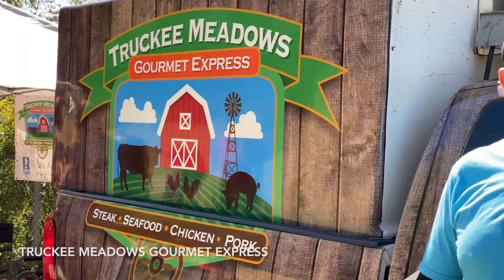Auburn Home Shows - Vendor Testimonials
WHY EXHIBIT WITH US?
Just 25 miles northeast of Sacramento, California is the charming gold country town of Auburn and the home of the popular Auburn Home Shows.

From the onset, the goal of the shows was to produce quality events and draw qualified clientele with high disposable income.  These shows have grown into two of the most popular and unparalleled shows in Northern California and now a covid approved alternate event.

While the town is historic and quaint, the shows are vibrant and large.  Combining the beautiful Gold Country Fairgrounds with quality exhibitors and aggressive advertising has been the recipe for success.

Facility:  A large part of its popularity is the Fairgrounds where the shows present garden and landscape displays created in a beautiful natural, park-like setting.

Because the show is so large, there are not sufficient buildings to accommodate all the exhibitors so pavilion tents are scattered throughout the facility.  These are placed in high traffic areas and give the show a festive feel.

COVID: The facility itself has been inspected and approved under guidelines to have events. We adapted/altered a few things to fit within those guidelines and so are approved for our events. As guidelines continue to loosen up and/or are suspended, we will continue to revert back to normal as the guidelines allow. With two successful events following at the time covid guidelines under our belt, we are confident we will be able to continue without issues.

Attendees:  As an exhibitor you will meet as many as 35,000 qualified homeowners from the gold country foothills and the Sacramento Region.  Located at the intersection of I-80 and Highway 49, attendees come from at least 4 counties including Placer, Sacramento, El Dorado and Nevada.  Covid approved event has different statistics that meet the guidelines.

Situated in the heart of South Placer country, this area is know for its rapid growth and high disposable income.  This is the target market for the shows.

Advertising:  Aggressive advertising strategies are the key to these successful shows.  We go above and beyond what is necessary to assure great shows.

Our website offers continuous advertising.  A special section is devoted to Merchant Coupons that give exhibitors additional opportunities to reach the public.

Co-op advertising are offered to exhibitors to enhance their success at the show.  For additional information visit the Advertising Opportunities Page.

Special Features:  Every show has special features, prizes, etc., to entice attendees to the show and to give the show a flair and excitement.  Opportunities for exhibitors to participate in these are routinely offered.
GENERAL INFORMATION
Dates:
Spring Show     May 13-15, 2022
Fall Show          Sept 23 - 25, 2022

Location:
Gold Country Fairgrounds in Auburn
1273 High Street

Hours:
Friday          11 a.m. - 6 p.m.
Saturday     10 a.m. - 6 p.m.
Sunday        10 a.m. - 5 p.m.